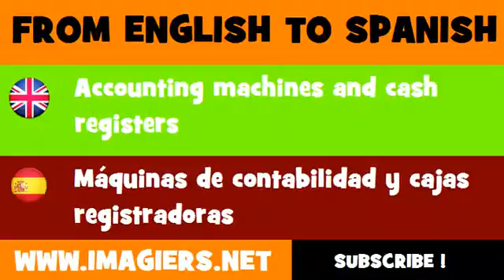FROM ENGLISH TO SPANISH = Accounting machines and cash registers